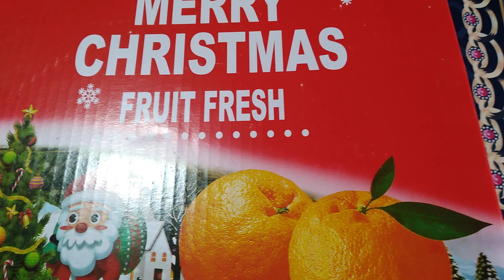Thank you so much sa gift